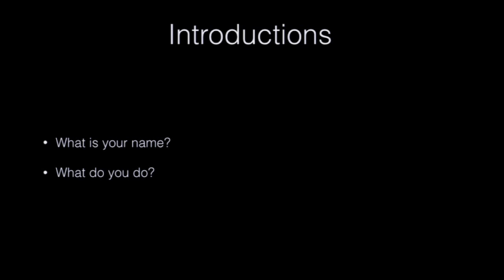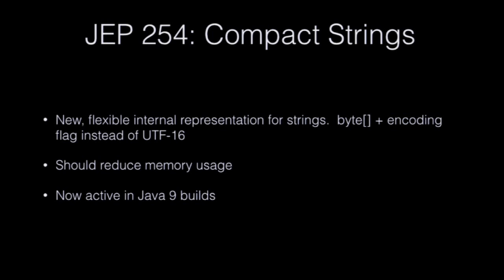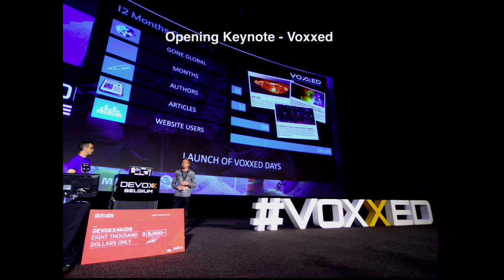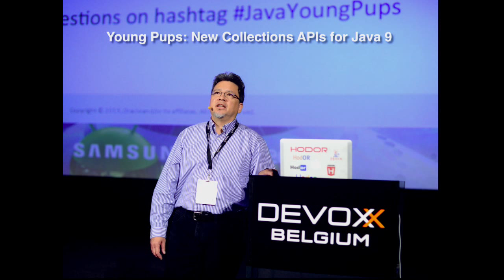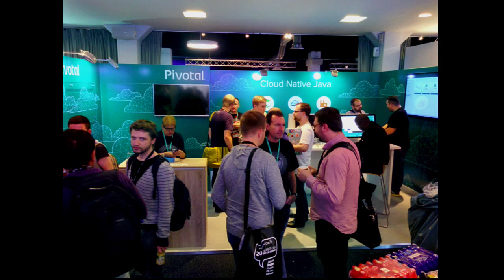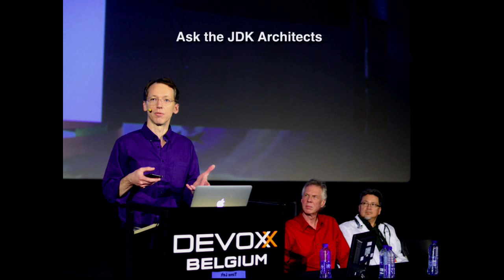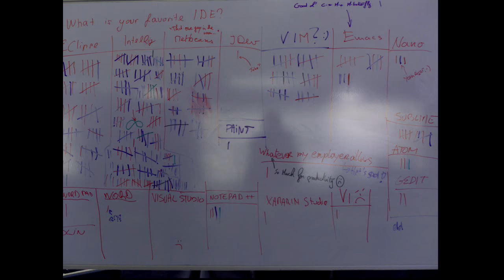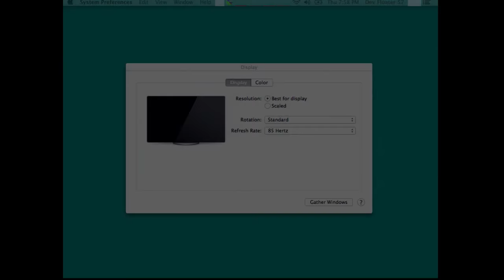2015-11 Devoxx 2015 Recap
Devoxx.BE recap: 15 Hours of Content in 45 Minutes!
In this interactive, conversational session, Jonathan Fuerth will recap his experience at this year's instalment of Devoxx Belgium. Join us tonight to laugh, learn, and contribute your experience and perspectives to the discussion!

We will discuss overall themes from this year's conference as well as some highlights from individual talks.